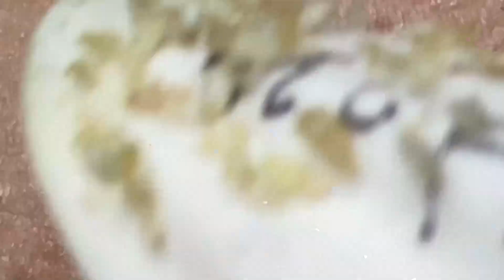𝐂𝐫𝐚𝐳𝐲 𝐒𝐚𝐭𝐢𝐬𝐟𝐲𝐢𝐧𝐠 𝐁𝐥𝐚𝐜𝐤𝐡𝐞𝐚𝐝 𝐑𝐞𝐦𝐨𝐯𝐚𝐥 # 5889